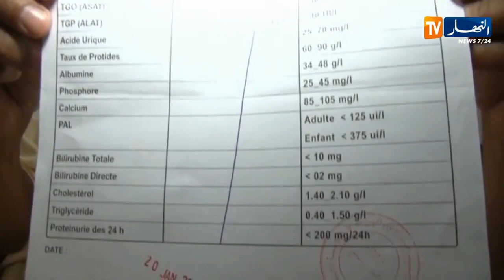عين تموشنت : ريهام.. براءة لم تذق طعم الطفولة